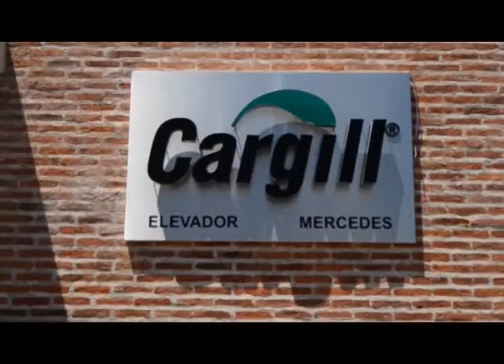JORGE BRANGES/ EDUARDO DIAZ/GUILLERMO BESOZZI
LA EMPRESA CARGILL INAUGURO UNA PLANTA DE SILOS EN MERCEDES, CON UNA CAPACIDAD DE ALMACENAJE DE 22 MIL TONELADAS.